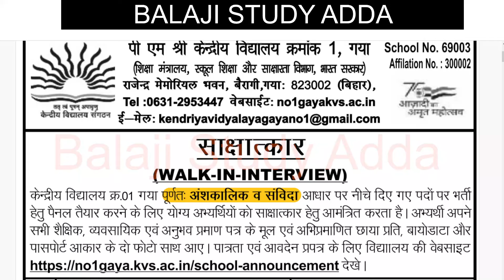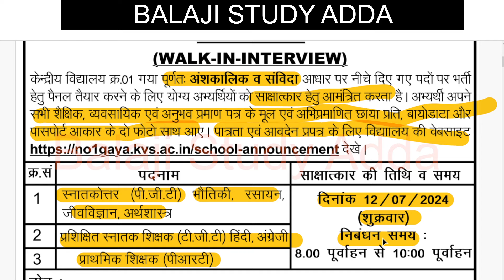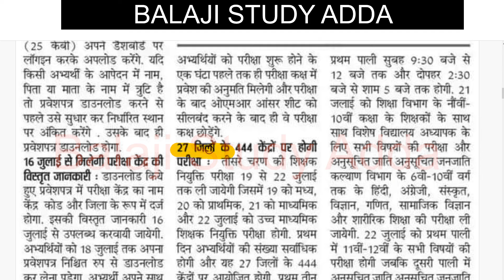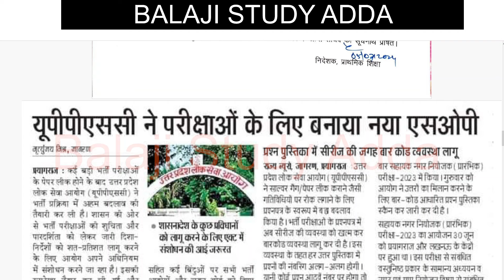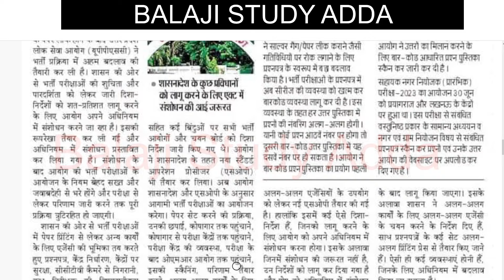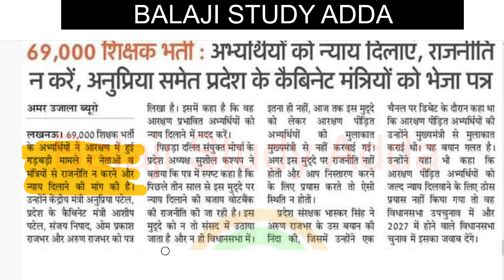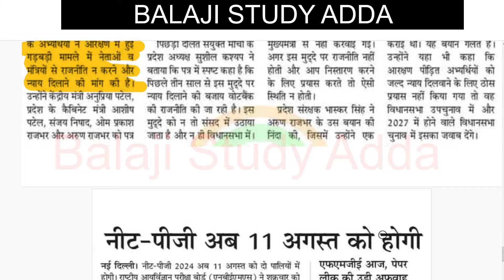KVS TGT PGT & PRT VACANCY NOTICE, BPSC TRE 3 RE EXAM, BIHAR NEW NOTICE, EXAM PATTERN & OTHER UPDATES